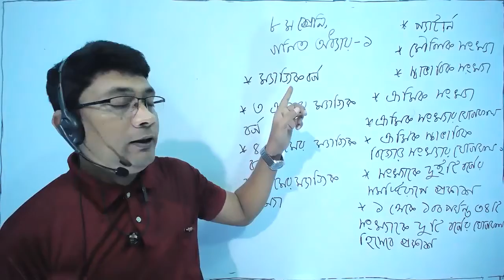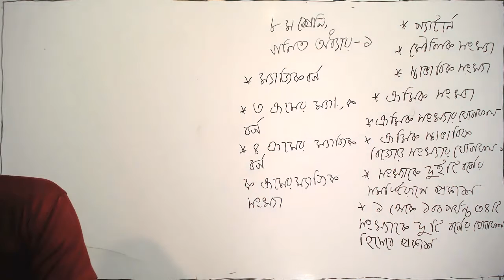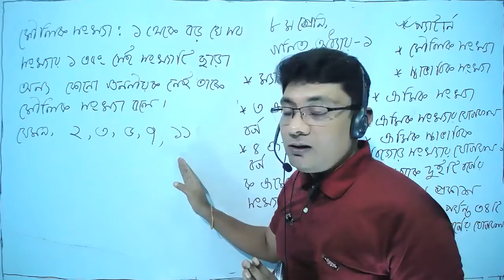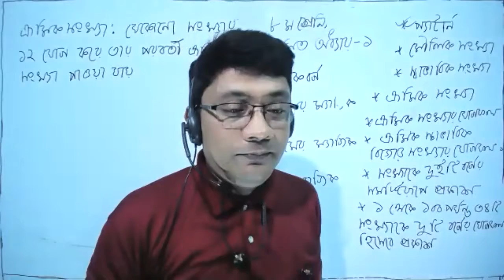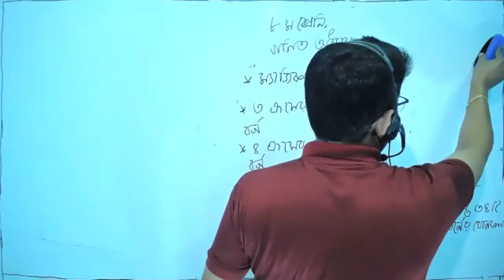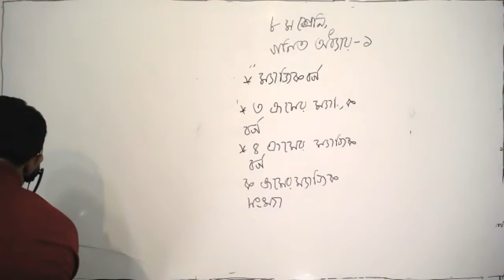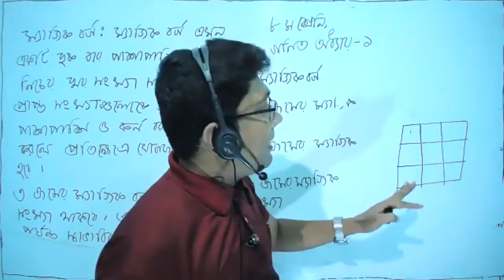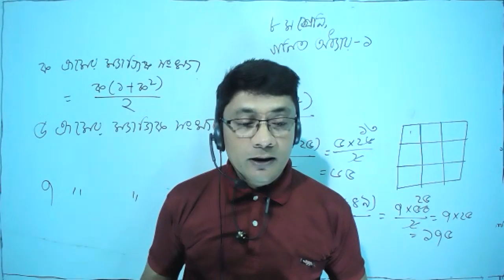calss 8 math chapter 1 part 1 । প্যাটার্ন। basic।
# calss 8 math chapter 1 part 1
# basic
class 8_ math
Series: প্যাটার্ন ১(Pattern)